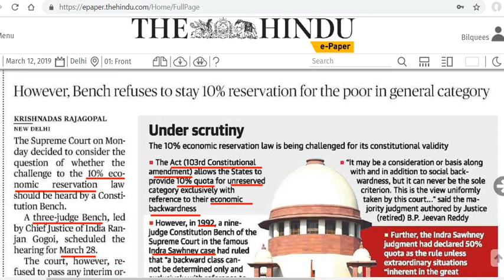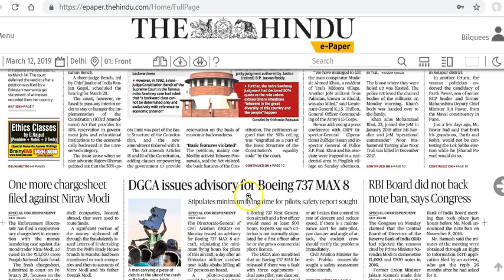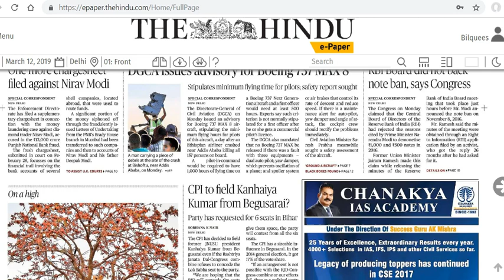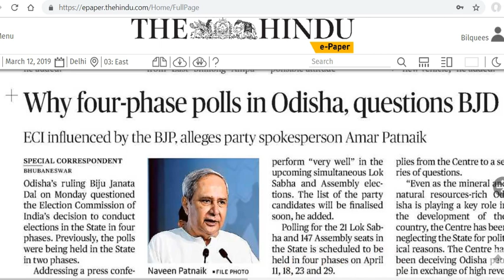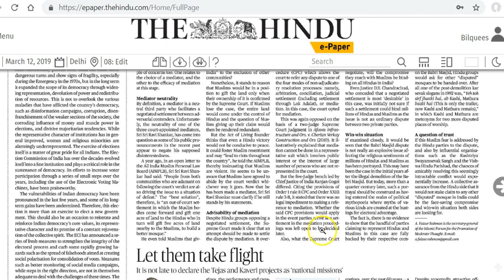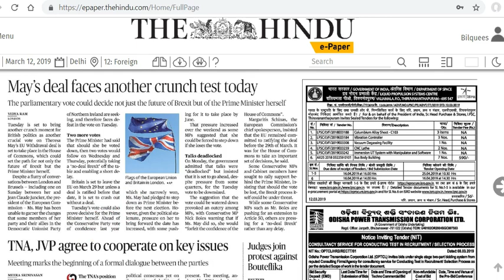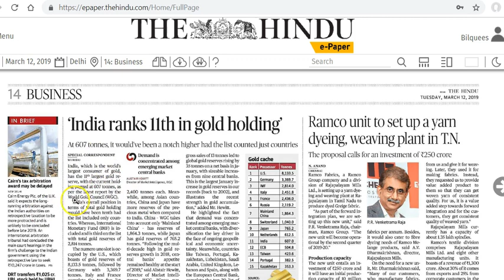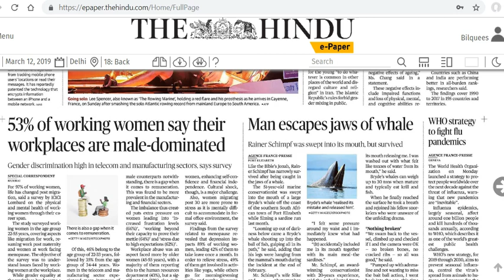12 March 2019 Current Affairs | Daily Current Affairs | IMP Headlines by Mrs Bilquees Khatri